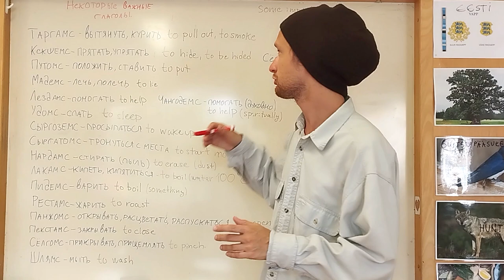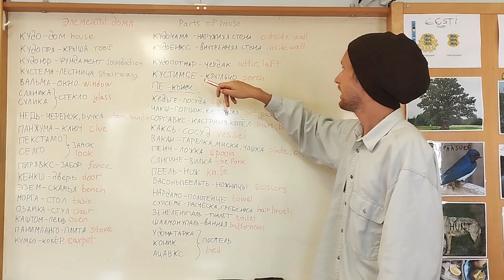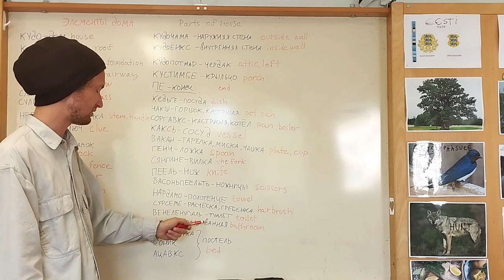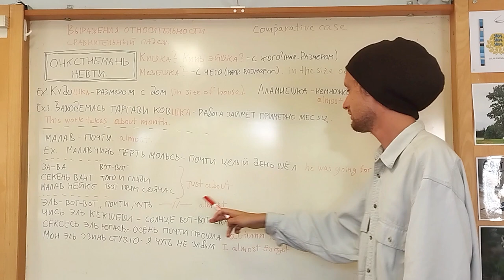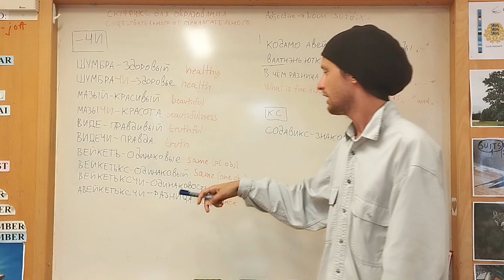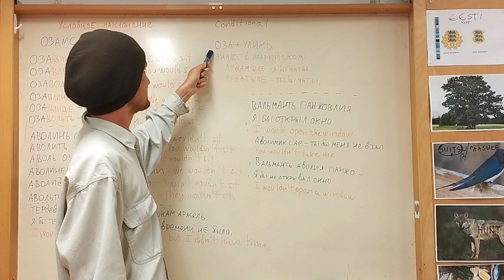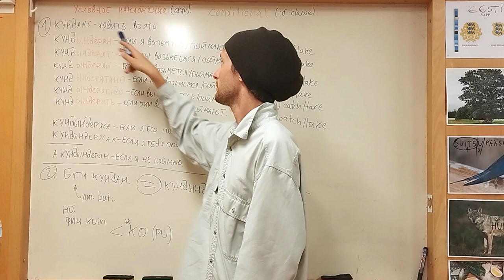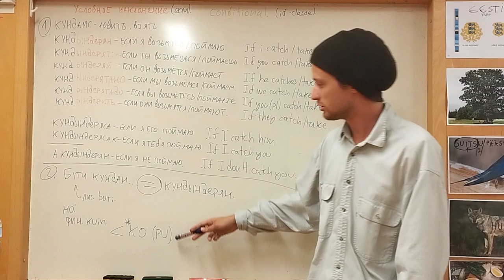ИЗУЧАЕМ ЭРЗЯНСКИЙ | УРОК 12